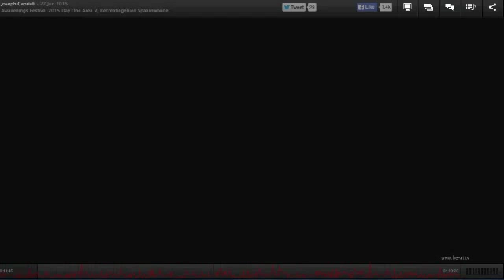Joseph Capriati plays Frankyeffe "F4" Riot Recordings at Awakenings 27.06.2015